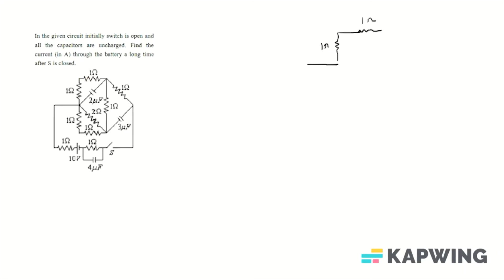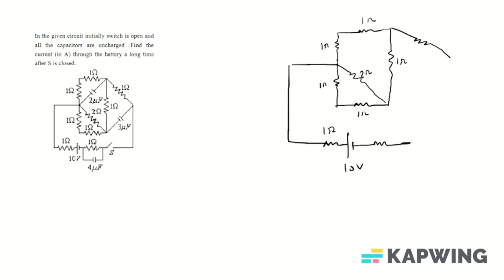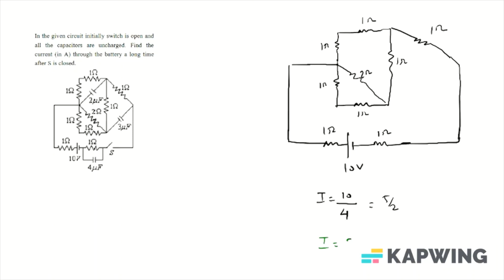In the given circuit initially switch is open and all the capacitors are uncharged. Find the current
In the given circuit initially switch is open and all the capacitors are uncharged. Find the current (in A) through the battery a long time after S is closed.

CORRECT ANSWER :- [ 2.50 ]

STUDY MORE AND MORE ! STAY MOTIVATED !!!